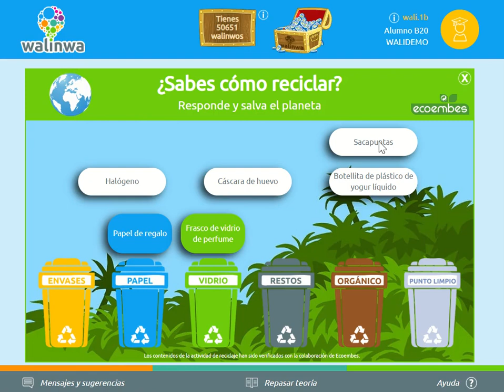Walinwa recicla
Los restos orgánicos, al contenedor marrón. El plástico, al amarillo. ¿Qué hago con una servilleta? ¿Y unas zapatillas viejas? A partir del sábado no quedará ninguna duda gracias a nuestras nuevas actividades, desarrolladas con la colaboración de Ecoembes. ¡Y cada semana una nueva!